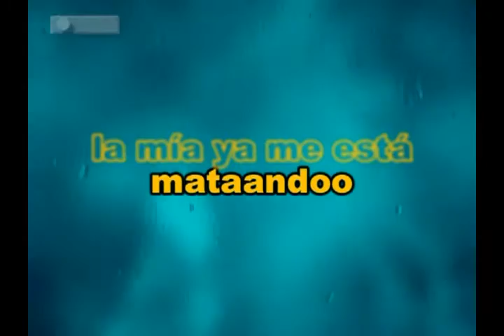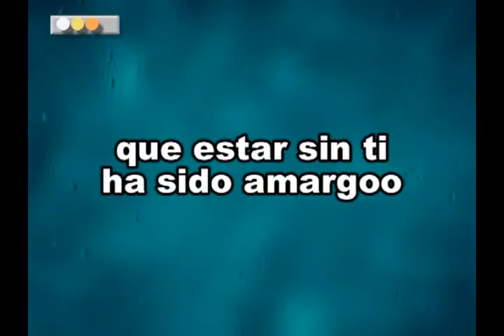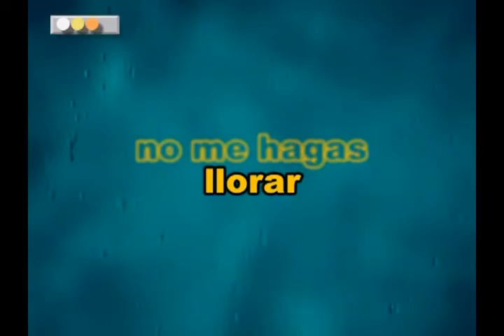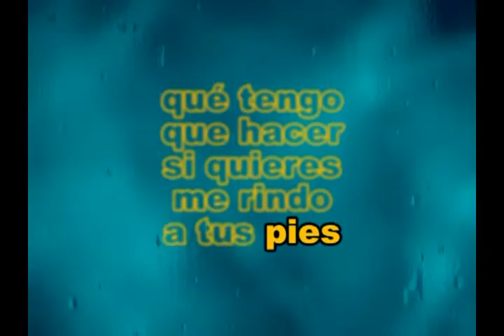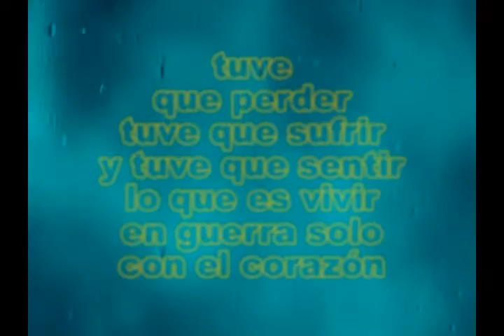GILBERTO SANTA ROSA - PERDONAME - KARAOKE